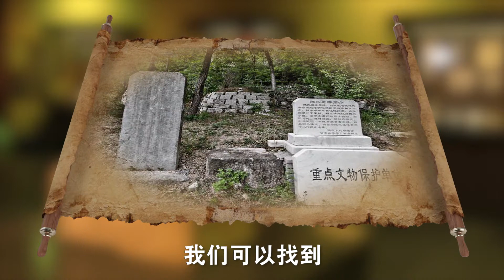可能是最早的“心灵鸡汤”！2000年前阿富汗的石头让你认识你自己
人文清华短视频： 清华大学艺术博物馆展出《器服物佩好无疆——东西文明交汇的阿富汗国家宝藏》展览，展览上的一个铭文碑座成为了最“重”的一件展品，上面刻有古代“心灵鸡汤”。